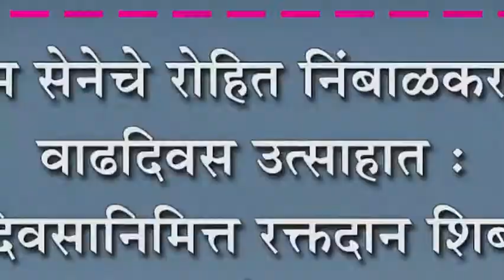श्री राम सेनेचे रोहित निंबाळकर यांचा वाढदिवस उत्साहात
श्री राम सेनेचे रोहित निंबाळकर यांचा वाढदिवस उत्साहात : वाढदिवसानिमित्त रक्तदान शिबीराचे आयोजन